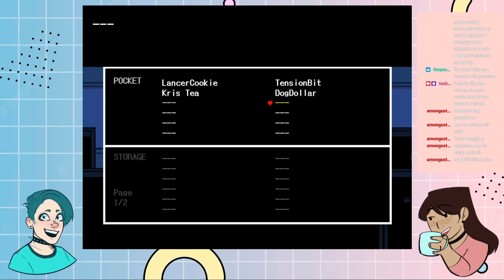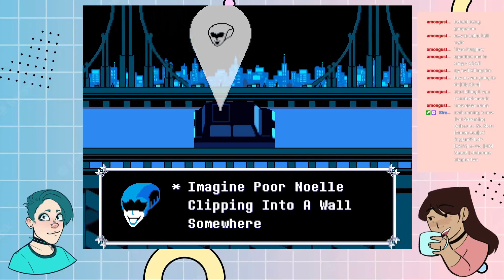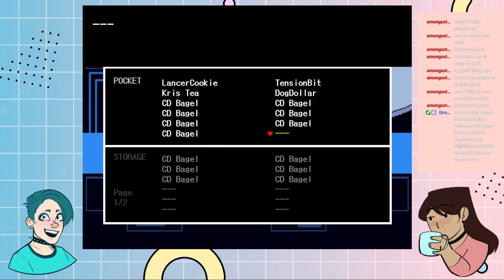trapped in the mouse room || deltarune chapter 2 || vod 2/6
sorry ronnie is sometimes quiet in these!! we have gotten better at audio levels i swear

unedited twitch vod! streaming monday, some thursdays, and fridays!